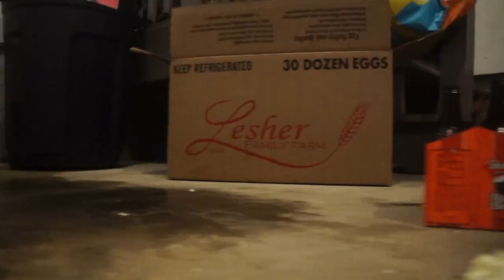Skull Smasher Demolition | Weapon Test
So here we are, about two and a half weeks now the demolition video is finally uploaded!

Music and Edited by Sam Decoske.